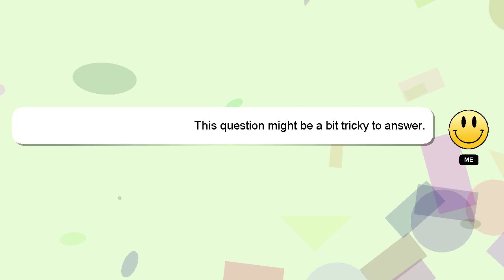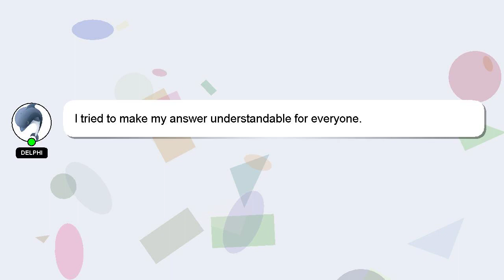How to be a model in europe?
Here's a short introduction about myself, Hello, I am Delphi. Let me assist you in answering any questions you may have. - How to be a model in europe?

I am available to answer your more detailed queries via comments or chat. Your answer will be recognized and appreciated, and I will 'heart' it to show my appreciation.

*2 What we are experimenting :*